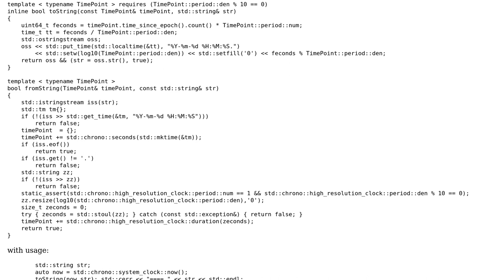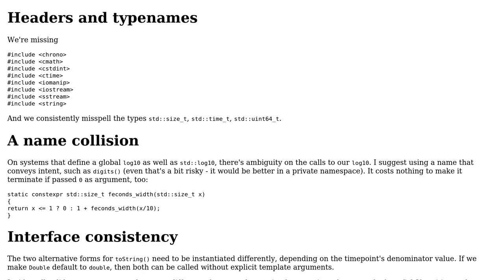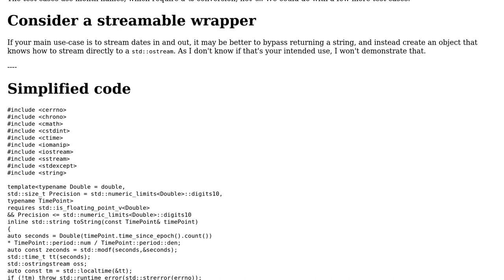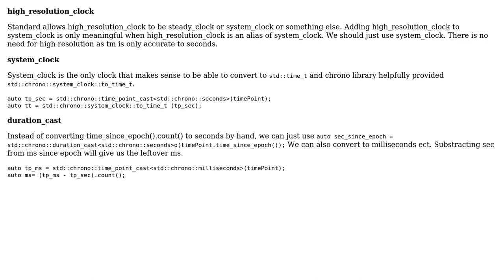Converting std::chrono::time_point to/from std::string (2 Solutions!!)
Converting std::chrono::time_point to/from std::string

With thanks & praise to God, and with thanks to the many people who have made this project possible! | Content (except music & images) licensed under CC BY-SA | Music | Images & others | With thanks to user wooooooooosh user Vahagn user Toby Speight and the Stack Exchange Network Trademarks are property of their respective owners. You are responsible for your own actions.